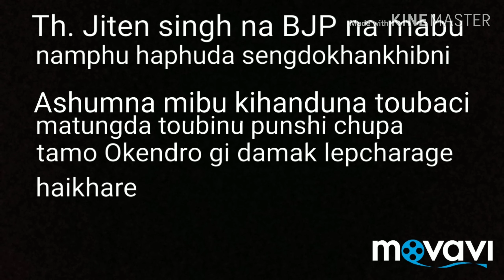Heirok Block Congress ta changkhrba Jiten BJP gi misingn kihnlag makhoid amuk sengdokhanbni haikre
Namphu sasanda mibu kihanbignu haikhre